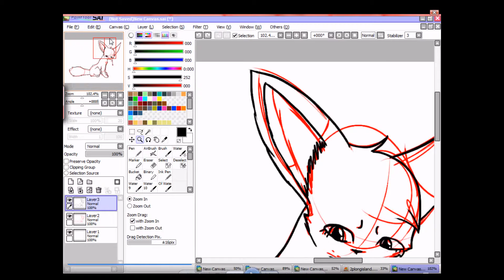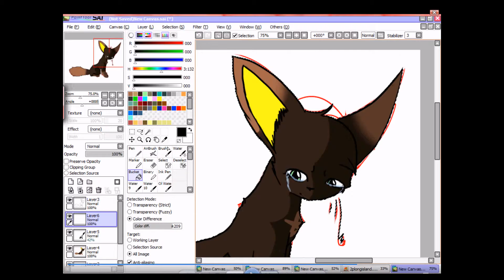Vent Speedpaint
Cuz Im sad right now.